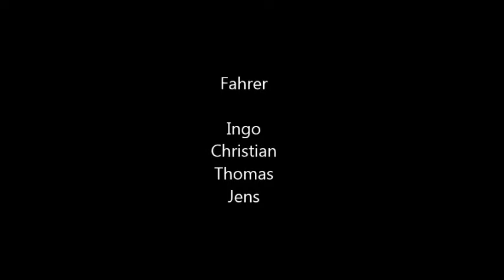Trial in Darmstadt am 22.06.2013